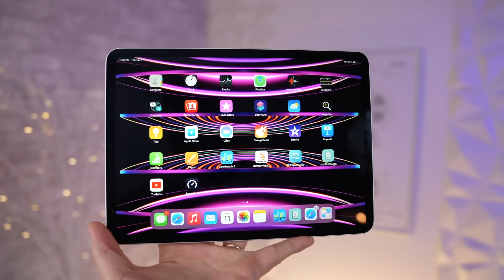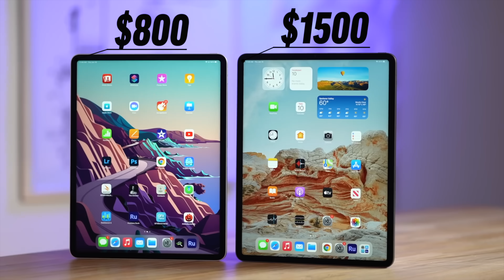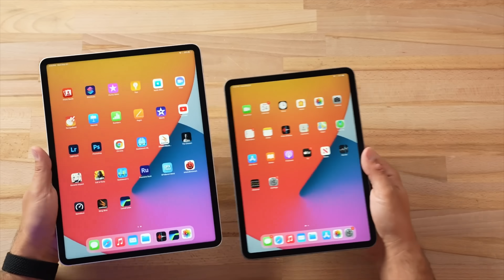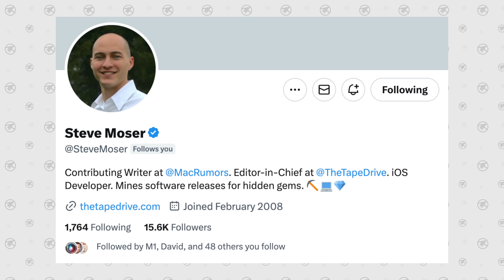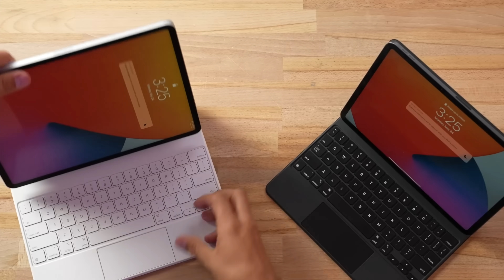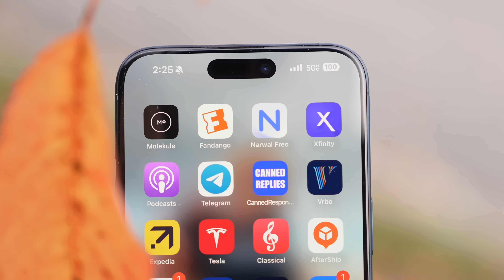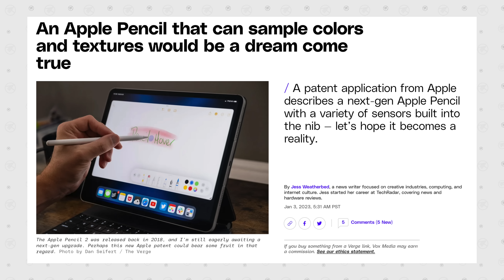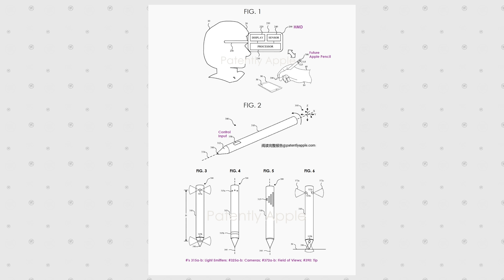M3 iPad Pro - Apple TRICKED us! (...in a good way?)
Apple seemingly pulled a FAST ONE on us with the 2024 iPad Pro M3 Leaks.. Let me explain!
THIS is the BEST 30W Fast Charger for only $18 (Anker)

Best deals on current iPads on Amazon ⬇️
NEW iPad 10
iPad mini 6
iPad Air 5
M2 iPad Pro 11"
M2 iPad Pro 12.9"